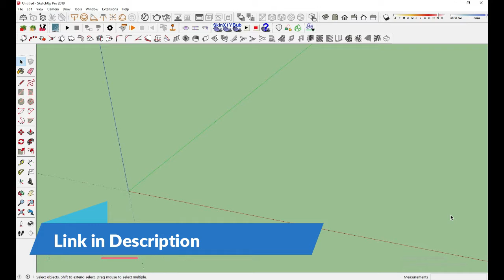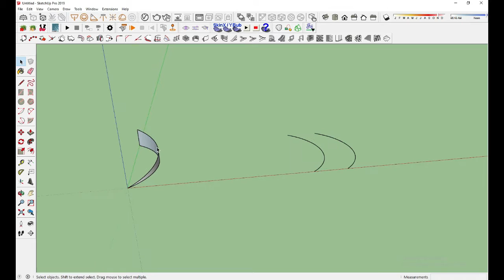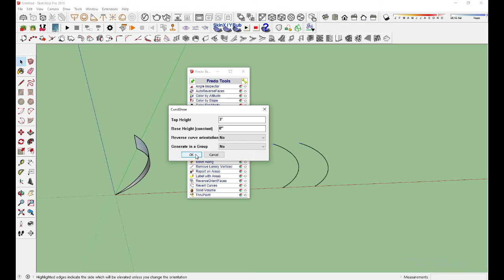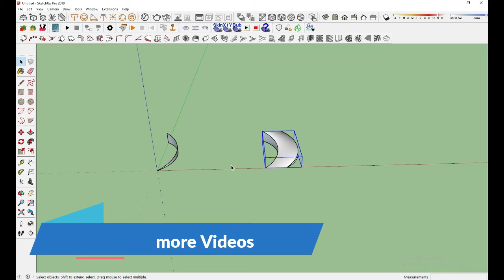Easiest way to create Ramp in Sketchup | Urdu / Hindi